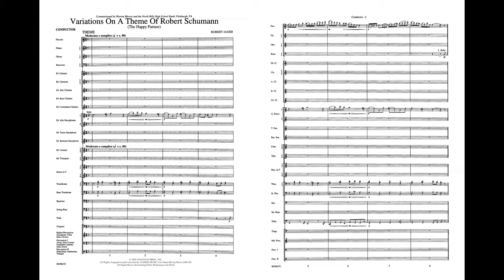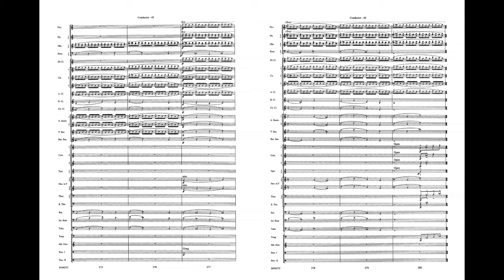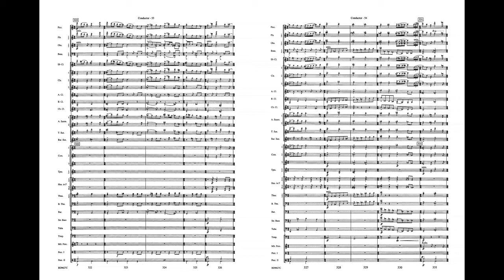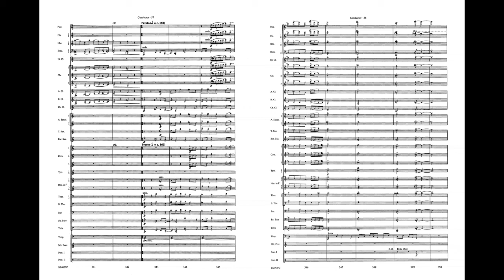Variations on a Theme of Robert Schumann, by Robert Jager – Score & Sound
Variations on a Theme of Robert Schumann
By Robert Jager
Item: 00-BD9627
Series: Belwin Classic Band
Format: Conductor Score & Parts
Level: 4.5
In the conductor's notes by the composer, Robert Jager says, "The theme is 'The Happy Farmer,' and the variations evolve one from the other throughout the work using rhythmic, melodic and intervallic relationships for their basis of variance." This major work, long unavailable, once again brightens the concert band programming of professional, service, collegiate, and quality high school organizations everywhere. (9:23) This title is available in SmartMusic.